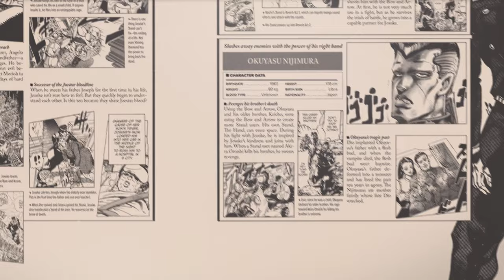Official Trailer | JoJo 6251 | VIZ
JoJo 6251 is a mind blowing collection of art, behind the scenes information, and more from Hirohiko Araki, creator of JoJo's Bizarre Adventure!

More about JoJo6251: Hirohiko Araki changed the face of manga forever when he created JoJo's Bizarre Adventure! The epic story of the Joestar family spans generations, and iconic stories like Phantom Blood, Battle Tendency, Stardust Crusaders, and Diamond Is Unbreakable have made the series a fan favorite—and Araki himself the ultimate fan-favorite artist. JoJo 6251: The World of HirohikoAraki celebrates his work with an incredible collection of illustrations, foldout posters, and highly desired behind-the-scenes information. Explore the characters, their Stands, and everything you ever wanted to know about heroes like Jotaro Kujo and Josuke Higashikata, and cruel villains like Dio!